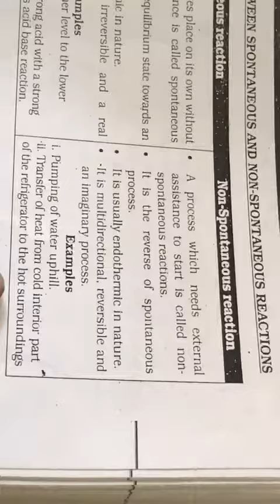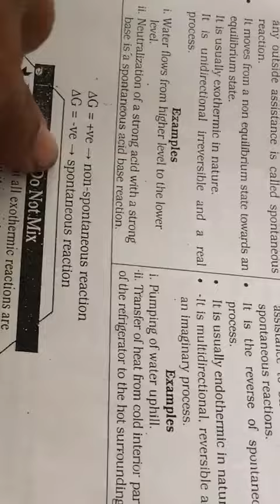Non spontaneous nust special